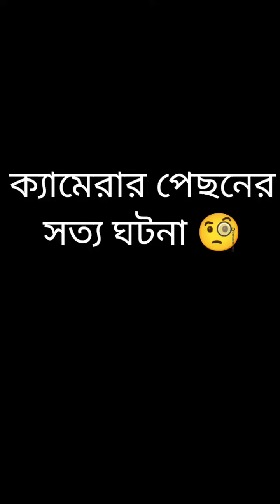ক্যামেরার পেছনের আসলে কি চলে দেখুন!!🤔🤔